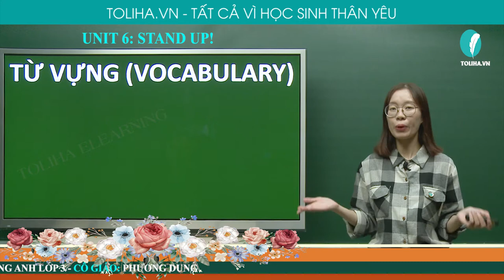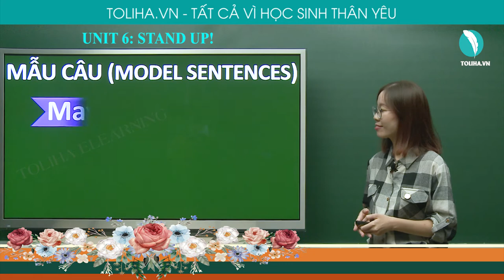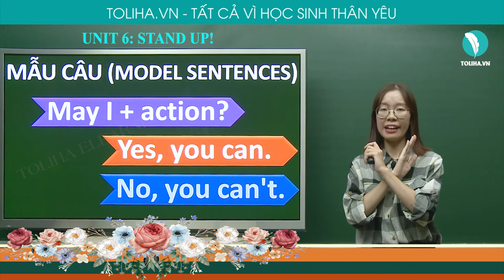Đứng Lên! - Stand Up! - Unit 6 - Tiếng Anh 3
Vocabulary
- stand up
- sit down
- open
- close
- in/ out
- come in
- go out
Model sentences
- Action + please!
- Don't + action!
- May I + action? Yes, you can. No, you can't.
UNIT 6: STAND UP! (ĐỨNG LÊN!)